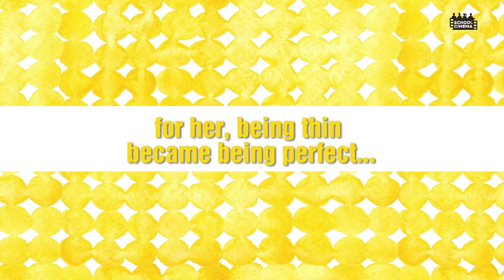Fat Chance | School Cinema | Class 9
Shudhi is a healthy, happy teenage girl who loves dancing and wants to win the senior dance-off in her school. But stray comments from her dance partner and secret crush Manav and others around her make her feel that she needs to be thin to be perfect. Not happy with her looks anymore, Shudhi becomes obsessed with losing weight and starts crash dieting. What unfolds after this leads to a lesson Shudhi is unlikely to forget in her lifetime.